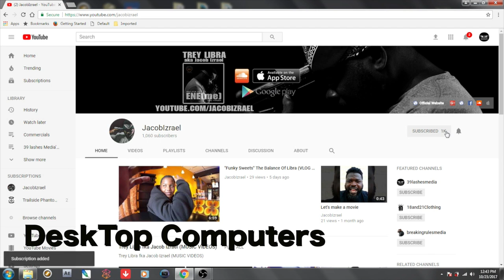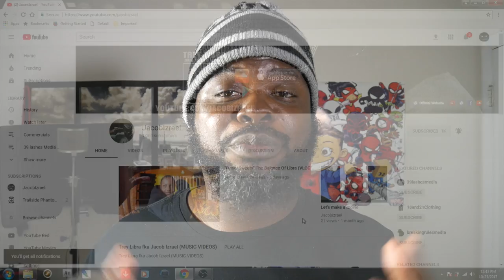Welcome by Trey Libra